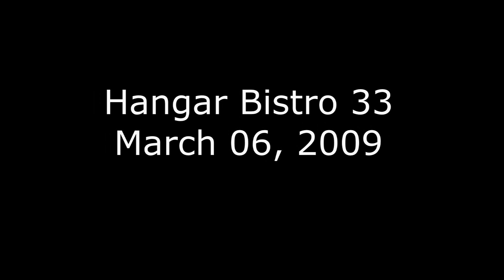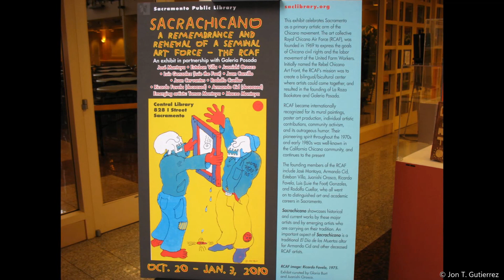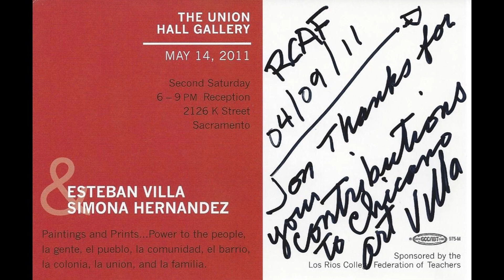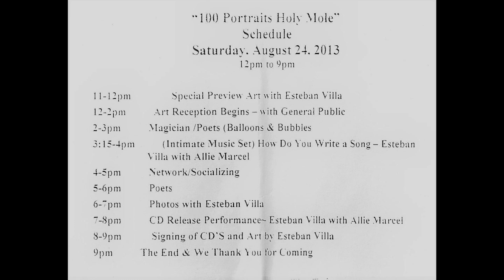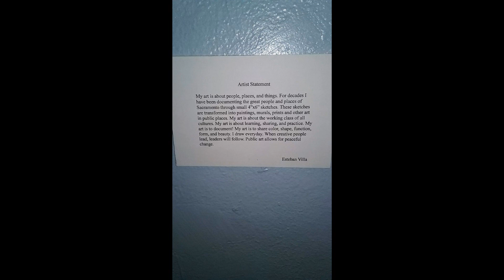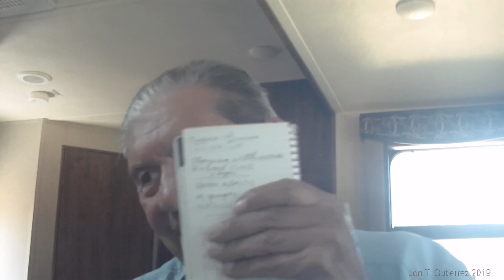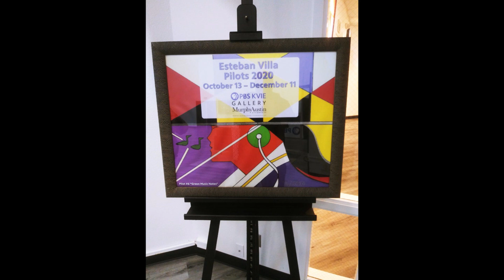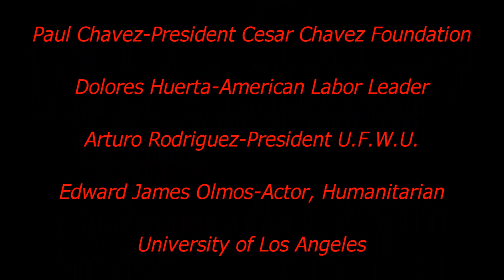Flying High In The Sky With RCAF General Esteban Villa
This is a chronological, metaphorical-aeronautical "Montage" documentary tribute to CSUS Professor Emeritus Esteban Villa aka RCAF General Esteban Villa.  Come along for the ride and fly high in the sky with General Villa.  General Villa has been an artistic inspiration and artistic mentor to me.
Air Squadron: Sacramento, California USA